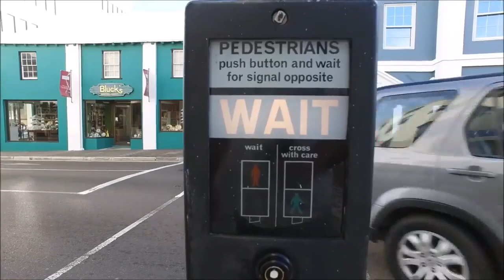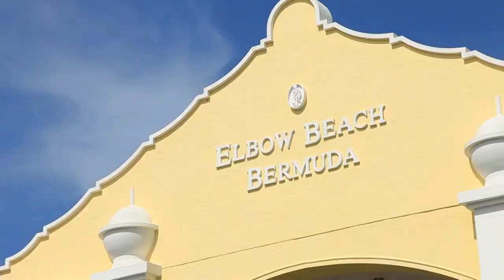Bermuda Virtual Tour | Bermuda Ki Sair | Deadly Bermuda or Heavenly Island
Bermuda, self-governing British overseas territory in the western North Atlantic Ocean. It is an archipelago of 7 main islands and about 170 additional (named) islets and rocks, situated about 650 miles (1,050 km) east of Cape Hatteras (North Carolina, U.S.)
☆ˍˍˍˍˍˍˍˍˍˍˍˍˍˍˍˍˍˍˍˍˍˍˍˍˍˍˍˍˍˍˍˍˍˍˍˍˍˍˍˍˍˍˍˍˍˍˍˍˍˍˍˍˍˍˍˍˍˍˍˍˍˍˍˍˍˍˍˍˍˍˍˍˍˍˍˍˍˍˍˍˍˍˍˍˍˍˍ☆
☆ˍˍˍˍˍˍˍˍˍˍˍˍˍˍˍˍˍˍˍˍˍˍˍˍˍˍˍˍˍˍˍˍˍˍˍˍˍˍˍˍˍˍˍˍˍˍˍˍˍˍˍˍˍˍˍˍˍˍˍˍˍˍˍˍˍˍˍˍˍˍˍˍˍˍˍˍˍˍˍˍˍˍˍˍˍˍˍ☆

☆ˍˍˍˍˍˍˍˍˍˍˍˍˍˍˍˍˍˍˍˍˍˍˍˍˍˍˍˍˍˍˍˍˍˍˍˍˍˍˍˍˍˍˍˍˍˍˍˍˍˍˍˍˍˍˍˍˍˍˍˍˍˍˍˍˍˍˍˍˍˍˍˍˍˍˍˍˍˍˍˍˍˍˍˍˍˍˍ☆
                                               Current Video Information
☆ˍˍˍˍˍˍˍˍˍˍˍˍˍˍˍˍˍˍˍˍˍˍˍˍˍˍˍˍˍˍˍˍˍˍˍˍˍˍˍˍˍˍˍˍˍˍˍˍˍˍˍˍˍˍˍˍˍˍˍˍˍˍˍˍˍˍˍˍˍˍˍˍˍˍˍˍˍˍˍˍˍˍˍˍˍˍˍ☆

Kia aap ny kabhi Bermuda ki sair karny ka socha? Nahi na..?? Ku kay bermuda ka naam sunty hi ajeeb o ghreeb khaniyan, shaitani taqato or khalai makhlooq ka ehsas hony lagta ha.

Jo bhi bermuda kay safar par gaya kisi gum naam dunya ma chala jata ha jaha sy wo kabhi wapis nahi aata. Lakin aaj ham aapko bermuda ki sair karwany waly hain or is video ma ap daikhen ga Bermuda ka wo chehra, jis kay bary ma yaqeenan ap pehly nahi janty ho ga.

Bermuda Island ki sair or mazedar baton kay liye is video ko daikhen or doston kay sath like or share kare.

Mazeed tafsilaat is video main daikhen.

☆ˍˍˍˍˍˍˍˍˍˍˍˍˍˍˍˍˍˍˍˍˍˍˍˍˍˍˍˍˍˍˍˍˍˍˍˍˍˍˍˍˍˍˍˍˍˍˍˍˍˍˍˍˍˍˍˍˍˍˍˍˍˍˍˍˍˍˍˍˍˍˍˍˍˍˍˍˍˍˍˍˍˍˍˍˍˍˍ☆
                                               Video & Channel Credits
☆ˍˍˍˍˍˍˍˍˍˍˍˍˍˍˍˍˍˍˍˍˍˍˍˍˍˍˍˍˍˍˍˍˍˍˍˍˍˍˍˍˍˍˍˍˍˍˍˍˍˍˍˍˍˍˍˍˍˍˍˍˍˍˍˍˍˍˍˍˍˍˍˍˍˍˍˍˍˍˍˍˍˍˍˍˍˍˍ☆

SEO, Editor, Director & VO | Syed Ahsan Kazmi
ˍˍˍˍˍˍˍˍˍˍˍˍˍˍˍˍˍˍˍˍˍˍˍˍˍˍˍˍˍˍˍˍˍˍˍˍˍˍˍˍˍˍˍˍˍˍˍˍˍˍˍˍˍˍˍˍˍˍˍˍˍˍˍˍˍˍˍˍˍˍˍˍˍˍˍˍˍˍˍˍˍˍˍˍˍˍˍˍˍˍˍˍˍˍˍˍ